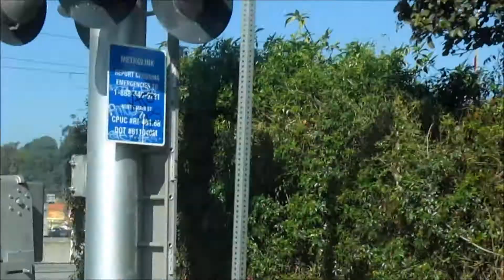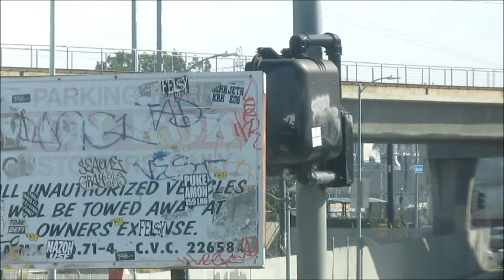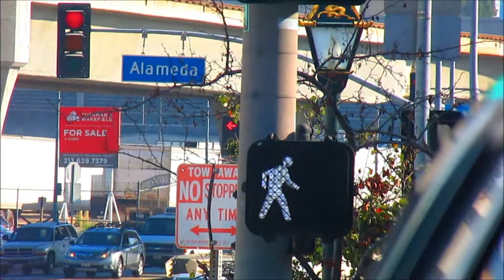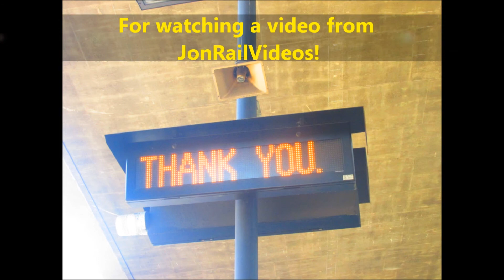1/11/18 UP LATC switchers, F125 907 and more trains during a brief visit to LA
Here are a few trains we saw in the LA area during a brief visit including SCAX F125 907 pushing an over 20 min delayed M321, M308 with RBRX 18520 and Smarty Wrap, and two pairs of LATC locomotives including UP 2226 and UP 2392.

JONRAILVIDEOS2018